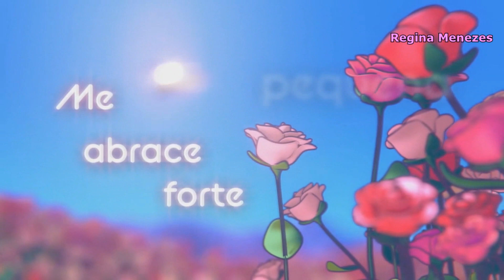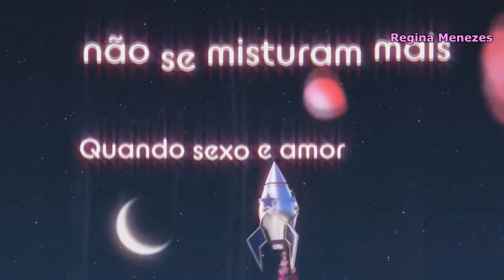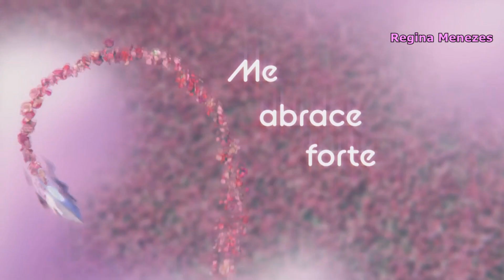Elton John & Britney Spears - Hold Me Closer (Tradução)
Com filmagens da Britney postadas no instagram